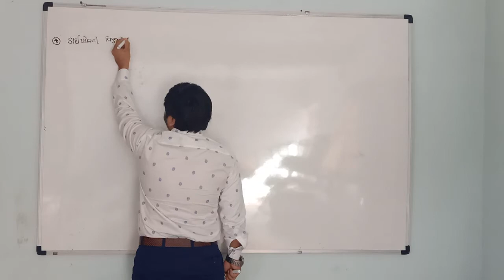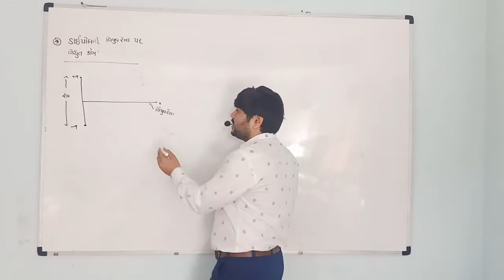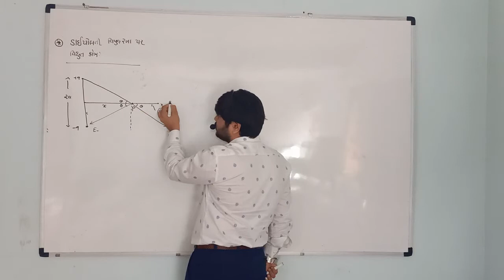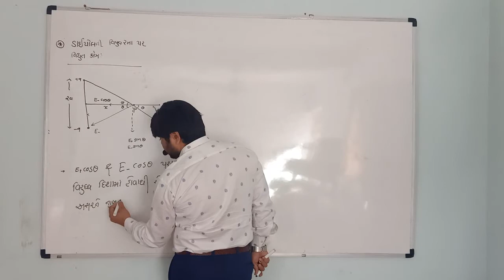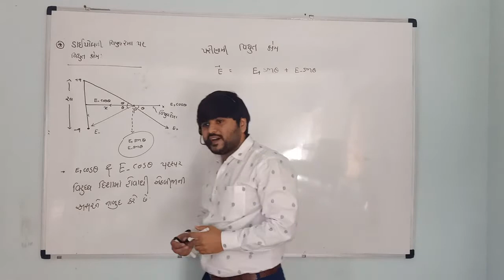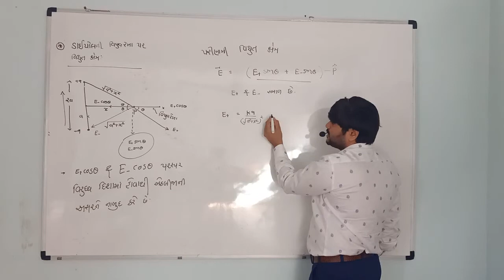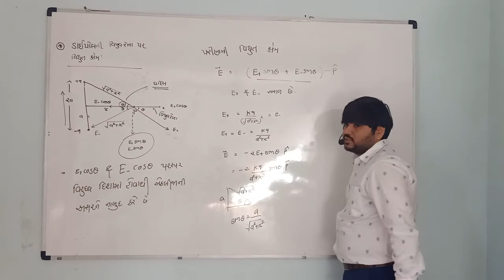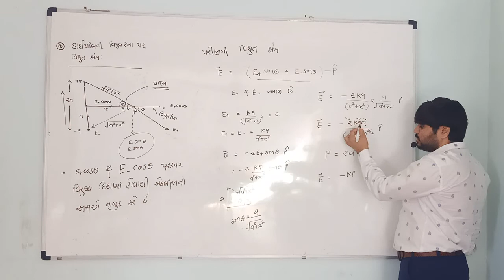Electric charge and electric field |વિદ્યુત ભાર અને વિધુત ક્ષેત્ર | Electric dipole| વિધુત ડાઈપોલ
Electric charge and electric field |વિદ્યુત ભાર અને વિધુત ક્ષેત્ર
Electric dipole| વિધુત ડાઈપોલ
Electric field at equator
વિશુવ રેખા પર નું વિધુત ક્ષેત્ર